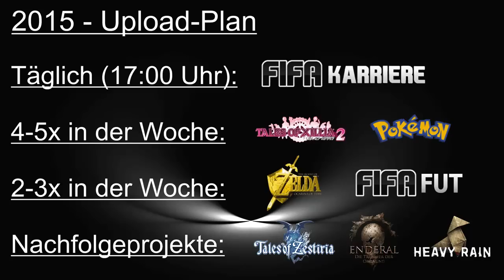KiLLaH's Info-Video - #13 - Frohes, neues! Der Fahrplan für das Jahr 2015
▼Upload-Plan für die nächsten Wochen▼
Alle wichtigen Informationen werden im Video erwähnt.
Fragen, Anregungen, Vorschläge oder Kritik könnt ihr mir gerne in den Kommentaren mitteilen! Wir wollen schließlich gemeinsam alle besser werden =)

Skype: KiLLaHrouz21
Steam: KiLLaHrouz21
PSN: KiLLaHrouz21